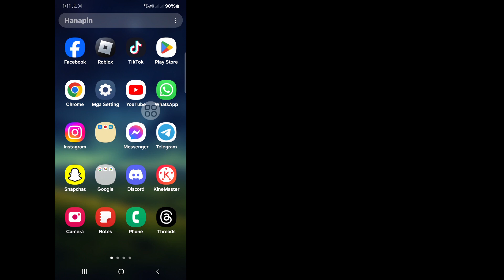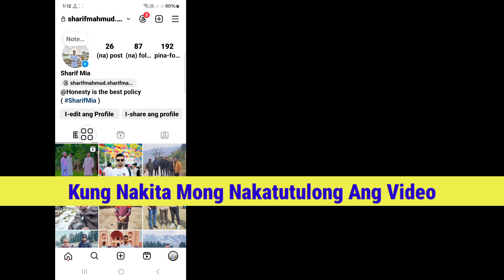Paano Gawing Pribado ang Instagram Account 2024 | Paano I-lock ang Instagram Profile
Hello Viewers Welcome To Solutions Box.  Dito Sa Video na Ito Matututuhan Mo.  Paano Gawing Pribado ang Instagram Account 2024 |  Paano I-lock ang Instagram Profile
 .  Panoorin Ang Buong Video na Ito At Sundin ang Aking Lahat ng Mga Hakbang Nang Hindi Lumalaktaw.  Ito ay Super Simple At Madaling Paraan.

 paano gawing pribado ang Instagram account
 Paano Gawing Pribado ang Iyong Instagram Account 2024
 paano i-lock ang iyong profile sa instagram
 paano gawing pribado ang iyong instagram account